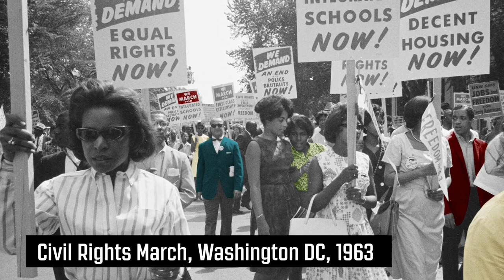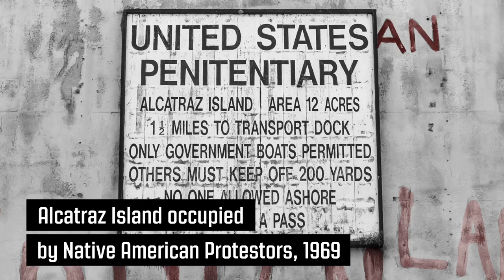Civil Rights Movement: The Fight for Equality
Think you know all about the fight for civil rights? Think again!  This is the untold story of the people who campaigned for a fairer America.